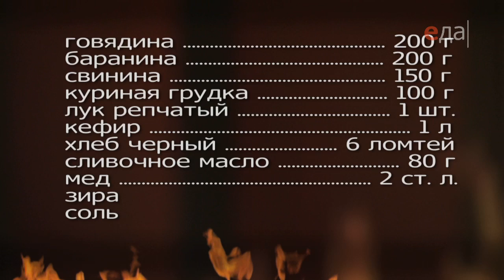Цыганский шашлык из 4-х видов мяса с черным хлебом | Мясо. От филе до фарша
О проекте:
Как разобраться во всех этих вырезках, лопатках и корейках? Какое мясо лучше запечь, а какое — больше подходит для тушения? Что за непонятные слова «каре», «турнедо» и «рибай»? Сергей Малаховский знает толк в мясе, и он придет вам на помощь! Все тонкости и нюансы приготовления от филе до фарша.